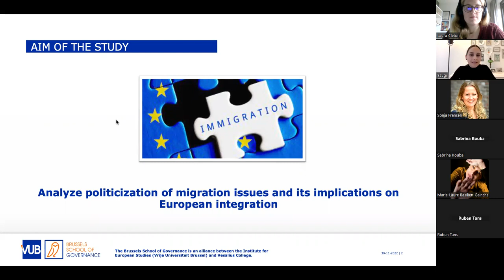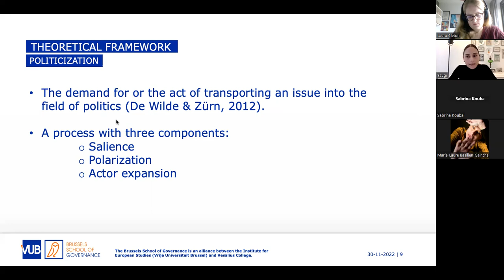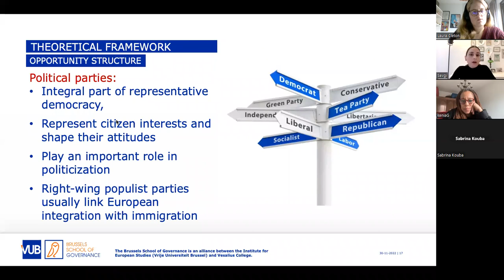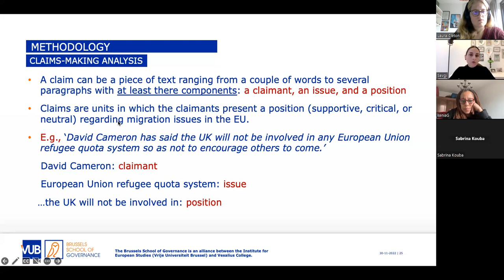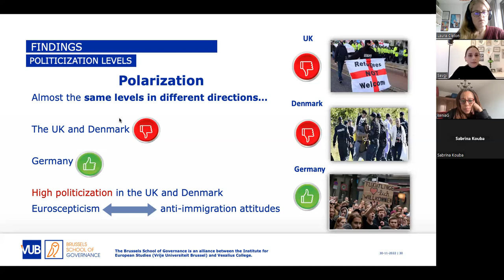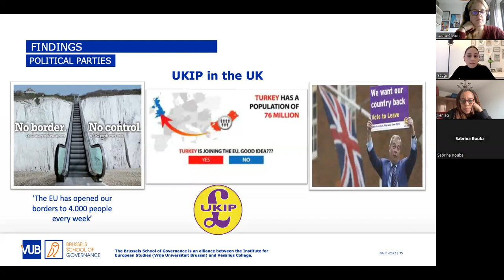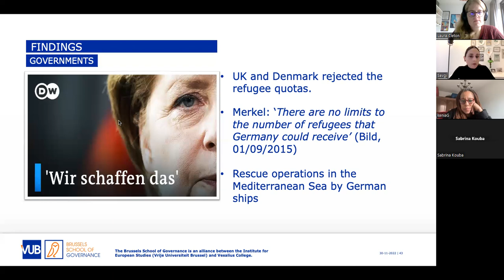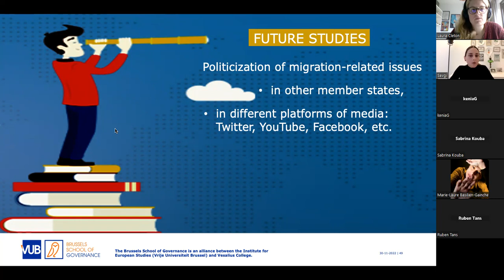Politicization of migration and its impacts on European integration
Dr. Sevgi Temizisler, Vrije Universiteit Brussel (VUB)

Abstract:
Spurred by civil war in Iraq, Libya, Syria, and by instability in several African countries, more than 1.8 million migrants/refugees arrived in the EU in 2015. This pressure from migrants and refugees led to a humanitarian crisis on a global scale while threatening the key instruments of border controls in the EU and increasing the uncertainty about its political, economic, and societal implications for member states. In this atmosphere, the crisis was highly politicized in domestic politics owing to the heightened salience in media coverage, mobilisation of citizens holding exclusive nationalist identities, and exacerbated polarisation in public debates. The interplay among mass media, political parties, and governments had a major role in reflecting and strengthening the fears about immigration and shaping the public opinion on migrants and refugees. In this seminar, I explain how migration issues were politicised during the ‘refugee crisis’ in different countries and the implications thereof. The importance and originality of this study are that it comparatively explores the politicization of migration issues in three countries (the UK, Denmark and Germany) and offers some crucial insights into the connection between Euroscepticism and anti-immigrant attitudes, since the case selection is representative of the different attitudes towards the EU. Additionally, most studies in migration politics have tended to conflate and analyse asylum and migration topics into one category, although the two issues have different meanings and the people concerned –asylum-seekers/refugees and migrants – have different legal statuses. Little is known about the various trends in migration and asylum issues in media discourse. This study fills this gap, analysing these issues individually and addressing the differences between migrants and asylum-seekers/refugees.

About the speaker:
Dr. Sevgi Temizisler is an Associate Researcher at the Brussels School of Governance, the Centre for Digitalisation, Democracy, and Innovation (CD2I) at Vrije Universiteit Brussel (VUB) in Belgium. She holds an MA in International Relations from the Defense Sciences Institute of Turkish Military Academy and a BA in Political Science from Middle East Technical University. She worked at the Turkish Ministry of Defense as an expert on international terrorism and at the Ministry of Foreign Affairs as an expert on EU affairs. In 2021 she defended her PhD titled ‘Politicisation of EU migration policies and its effects on European integration’ at VUB. Her research interests focus on Justice and Home Affairs policies, mediatisation, politicisation, and securitisation of migration-related issues. She is also interested in dynamics of differentiated (dis)integration of the EU.